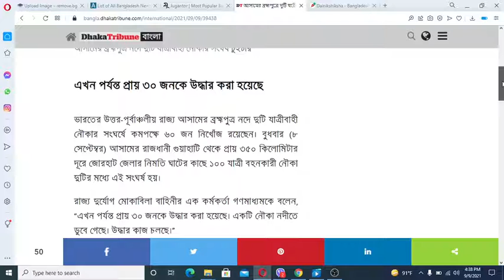আবারও কি মৃত্যুর মিছিল? ব্রহ্মপুত্রে যাত্রীবাহী নৌকার সংঘর্ষে ৬০ জন নিখোঁজ I Launch- Boat Accident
আসামের ব্রহ্মপুত্রে দুটি যাত্রীবাহী নৌকার সংঘর্ষে ৬০ জন নিখোঁজ

এখন পর্যন্ত প্রায় ৩০ জনকে উদ্ধার করা হয়েছে I ভারতের উত্তর-পূর্বাঞ্চলীয় রাজ্য আসামের ব্রহ্মপুত্র নদে দুটি যাত্রীবাহী নৌকার সংঘর্ষে কমপক্ষে ৬০ জন নিখোঁজ রয়েছেন। বুধবার (৮ সেপ্টেম্বর) আসামের রাজধানী গুয়াহাটি থেকে প্রায় ৩৫০ কিলোমিটার দূরে জোরহাট জেলার নিমতি ঘাটের কাছে ১০০ যাত্রী বহনকারী নৌকা দুটির মধ্যে এই সংঘর্ষ হয়।

রাজ্য দুর্যোগ মোকাবিলা বাহিনীর এক কর্মকর্তা গণমাধ্যমকে বলেন, “এখন পর্যন্ত প্রায় ৩০ জনকে উদ্ধার করা হয়েছে। একটি নৌকা নদীতে ডুবে গেছে। উদ্ধার কাজ চলছে।”

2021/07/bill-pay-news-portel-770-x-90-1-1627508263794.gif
স্থানীয় টিভি চ্যানেলগুলো দুর্যোগ ব্যবস্থাপনা কর্মীদের উদ্ধার অভিযানের ফুটেজ প্রচার করে।

আসামের মুখ্যমন্ত্রী হিমন্ত বিশ্ব শর্মা ট্যুইট করে জানিয়েছেন, “তিনি জোরহাট প্রশাসনের কর্মকর্তাদের উদ্ধার কাজে সাহায্য করার নির্দেশ দিয়েছেন।” তিনি ট্যুইটে লিখেছেন, “জোরহাটের নিমাতী ঘাটের কাছে এই মর্মান্তিক নৌকা দুর্ঘটনায় আমি ব্যথিত।”